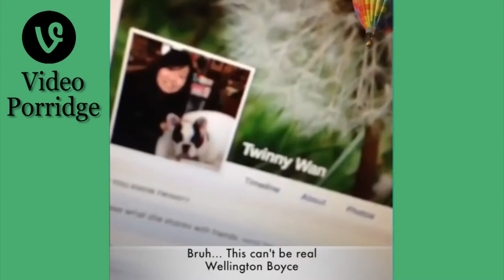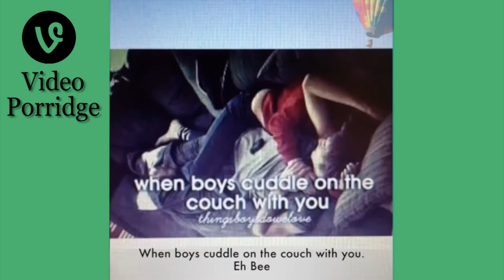Vine Compilation December 2014 #2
Vine Compilation for December 2014 #2
The best, funniest, and most entertaining vines of December.